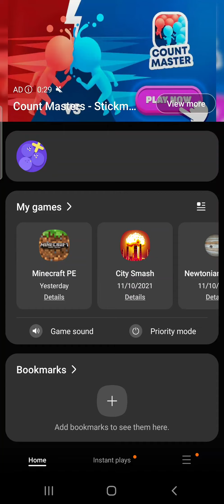My pocket galaxy between Earth and Moon.